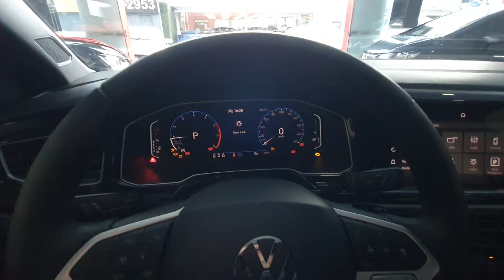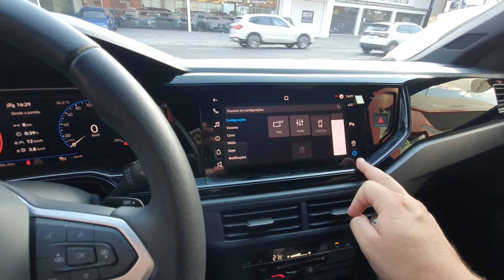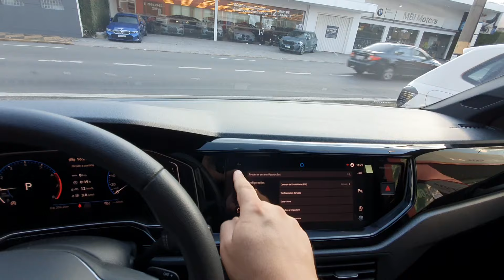Volkswagen Nivus Highline 200 TSI 1.0 (Flex) Automático 2023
Sobre esse carro: ESTADO DE 0KM (ÚNICO DONO) C/ MANUAL, CHAVE RESERVA E GARANTIA DE FÁBRICA. SUV RECONHECIDO PELO DESIGN E TECNOLOGIA. VERSÃO TOP DE LINHA. C/ MOTOR TURBO FLEX128CV, CÂMBIO AUTOMÁTICO 6M, BANCOS EM COURO, CHAVE PRESENCIAL, PAINEL FULL LED E ISOFIX. MULTIMÍDIA, COMANDOS NO VOLANTE, PILOTO AUTOMÁTICO, FRENANGEM AUTOMÁTICA DE EMERGÊNCIA, ACC PILOTO AUTOMÁTICO ADAPTATIVO, SENSORES DE ESTACIONAMENTO TRASEIRO E DIANTEIRO, ALERTA DE COLISÃO, CONTROLES DE TRAÇÃO E ESTABILIDADE, CLIMATIZAÇÃO DIGITAL, PADDLE SHIFT, FARÓIS EM LED, RODAS DE LIGA LEVE, INDICADOR DE FADIGA, ASSISTENTE DE PARTIDA EM RAMPA, START STOP,  E PORTA-MALAS 415L